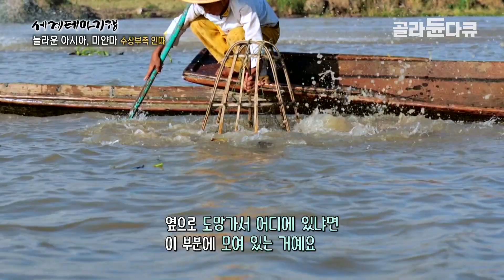집도 전봇대도, 논과 밭도 전부 물 위에 둥둥 떠있는 신기한 고산지대 수상 마을│미얀마 인레호수 인따족이 사는 법│세계여행│동남아│세계테마기행│골라듄다큐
※ 이 영상은 2020년 2월 3일에 방송된 ‹세계테마기행 - 놀라운 아시아, 미얀마 필리핀 2부 호수의 부족, 인따›의 일부입니다.

미얀마에서 2번째로 큰 호수인 인레 호수(Inle Lake)! 이곳이 유명한 이유는 바로 인따족의 수상가옥 마을이 있기 때문인데. 과연 이곳의 인따족들은 어떤 모습으로 살아갈까?

끝없이 펼쳐진 물 위의 밭 쭌묘(Kyun myaw)에서 다양한 작물을 재배하는 사람들, 배를 타고 등학교하는 진풍경이 펼쳐지는 수상 학교까지.

궁금증을 자아내는 이 수상 마을의 베일을 벗기기 위해 여정을 떠난다.

✔ 프로그램명 : 세계테마기행 - 놀라운 아시아, 미얀마 필리핀 2부. 호수의 부족, 인따